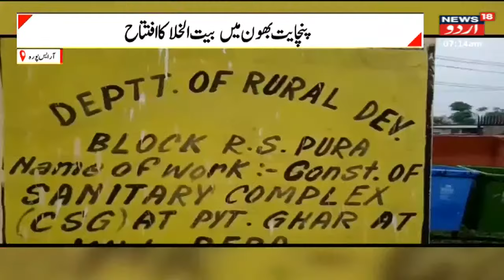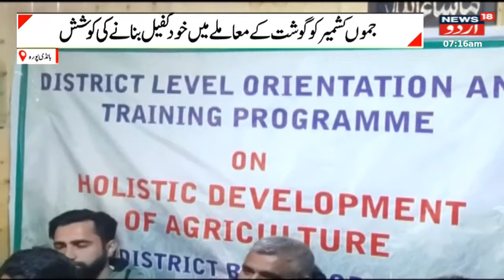Kashmir News : جموں کشمیر کی صبح کی اہم خبریں | Jammu | Poonch | Weather | Srinagar | News18 Urdu